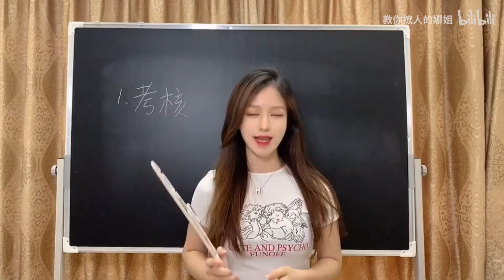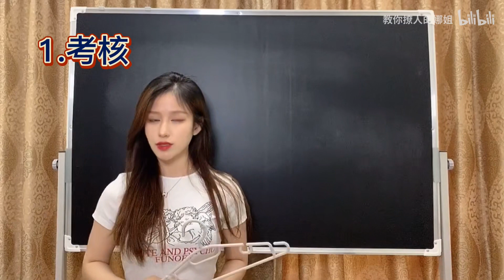这样追女生99%都以失败告终！不信你就试试！